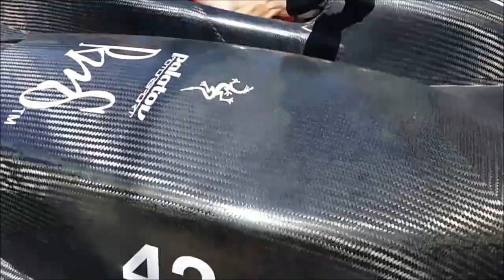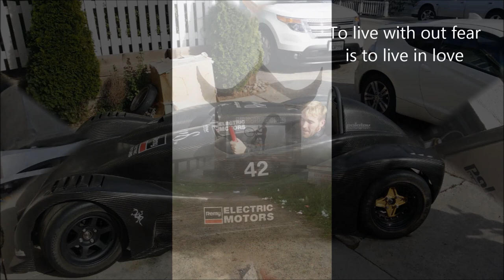Electric vehicles are the inevitable future of high performance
I now begin my journey to get a license plate upon so I can commute with this thrilling beast of carbon fiber and batteries.  The car is owned by kind man who is letting me improve it's performance even further and use it as my daily driver, and he is allowed to borrow it for races and events.

To understand what similar purpose-built electric performance vehicles can do, see this video: